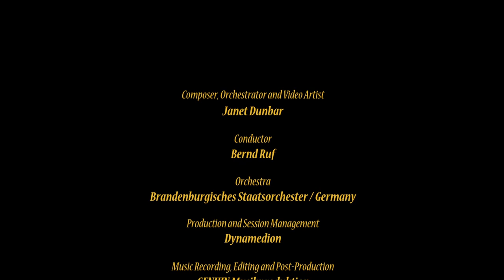Episodes composed by Janet Dunbar-Brandenburg State Orchestra-*Epic Symphonic Animation*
Episodes is a dynamic crossover piece  composed by Janet Dunbar.  The BSOF (Brandenburgisches Staatsorchester) recorded it, with the very talented Maestro Bernd Ruf conducting.  Dunbar then created an artistic video animation to visualize the music. (Headphones or good speakers and full screen or TV at 1080p recommended)

To experience this multimedia piece to the fullest, you might consider watching it from beginning to end.  As the piece gradually unfolds, you'll discover elements of rock, salsa, jazz, classical,  and folk music.  The excitement builds over the course of the variations and episodes.

Composer, Orchestrator and Video Artist:  Janet Dunbar
Conductor:  Bernd Ruf
Orchestra:  Brandenburgisches Staatstorchester

The world premiere of this work took place in 2011 in Kiev with the highly charismatic Swiss conductor, Maestro Silvio Wyler, leading the State Symphony Orchestra of Ukraine.